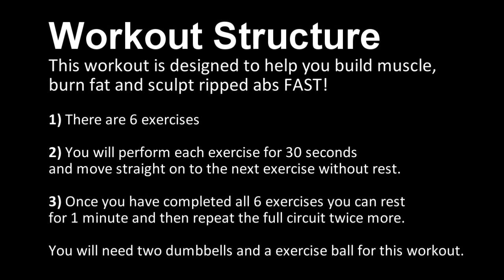Get ripped without going to the gym, This Works !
This home workout will get you ripped fast buy training your full body and keeping your heart rate hight! It takes just 14 minutes and you will get ripped abs, lose belly fat and drop pounds fast! Did you enjoy the "Get ripped without going to the gym, This Works !" video? For the web's best Six Pack ABS Workout & Excercise Videos for everything you need to get ripped!
Designed Peter Carvell